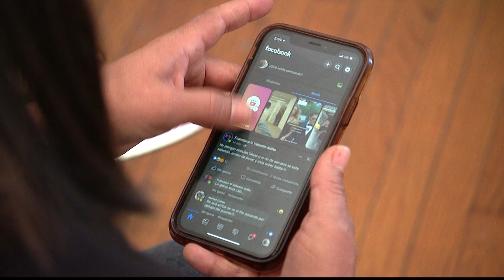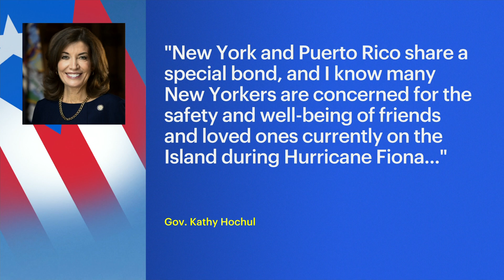Long Islanders with ties to Puerto Rico watchful of island as Hurricane Fiona makes landfall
Long Islanders with a direct connection to the Caribbean island also began efforts to collect relief supplies.